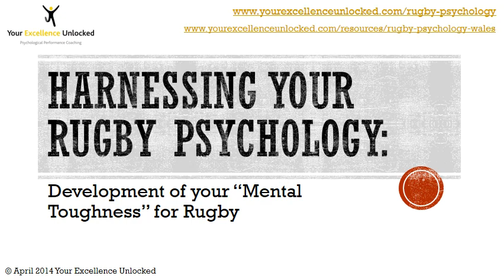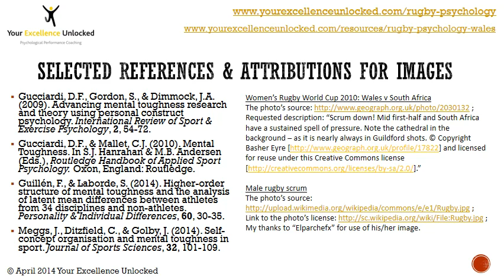Develop Your Mental Toughness For Rugby with Your Excellence Unlocked (Swansea).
"Mental toughness" can be developed, and if you are a rugby player looking to harness your own psychology for performance, you would benefit from contacting Dr Simon Payne at Your Excellence Unlocked (Swansea) who can help with yours.